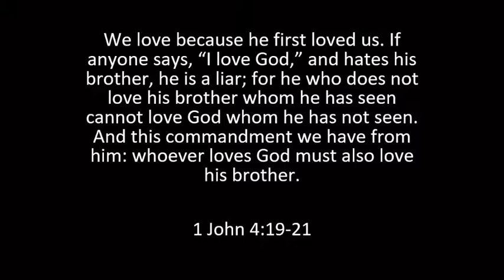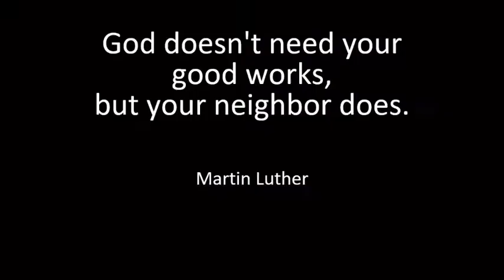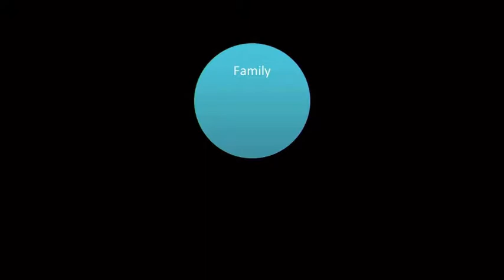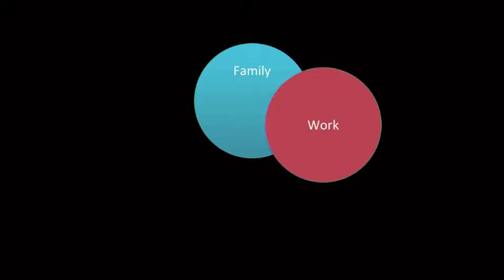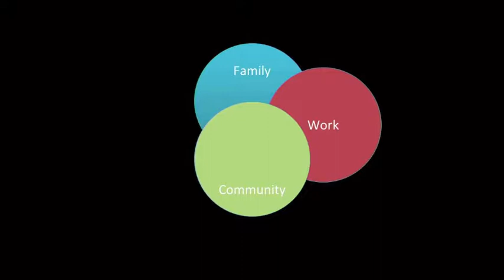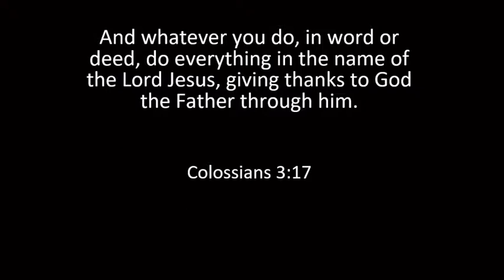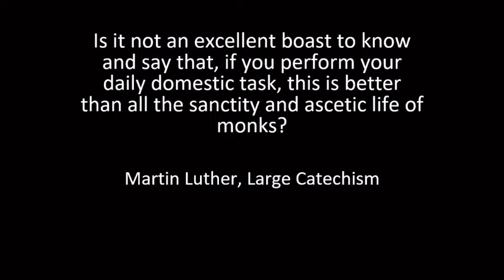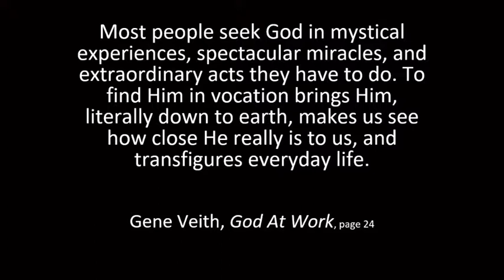Konnekt 17: Your heart - my work v. Dan Weber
Den amerikanske præst Dan Weberr forkynder over temaet "Yout heart - my work" på Konnekt 2017.